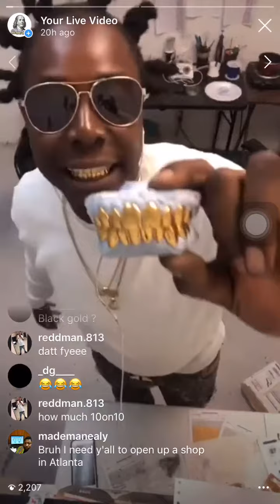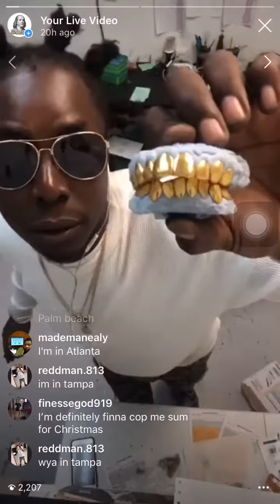Goldmoneygrillz introduction of black gold custom grillz